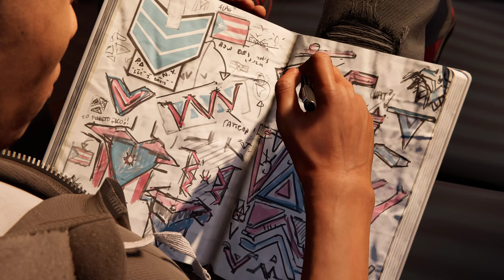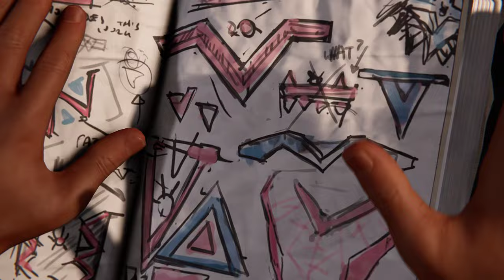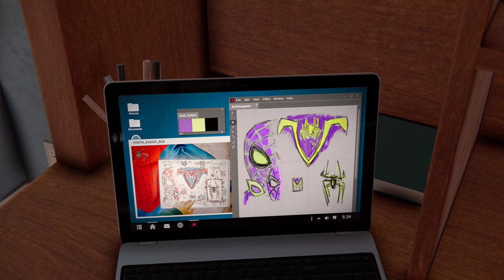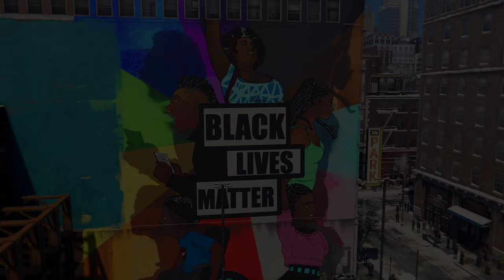SPIDER-MAN MILES MORALES PC Gameplay Part 3 [2K 60FPS ULTRA] - No Commentary 2023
☮︎ Graphics Card :  ZOTAC GAMING GeForce RTX 2060 SUPER MINI

☮︎ RAM                  :  Corsair Vengeance RGB ( 16GB ).

☮︎ Monitor             : LG 24 inch 24MP88HV (Silver/White)

☮︎ Keyboard          : Cosmic Byte CB-GK-02 Corona Wired Gaming Keyboard

☮︎ Mouse               : Asus ROG Pugio Optical Wired Gaming Mouse.